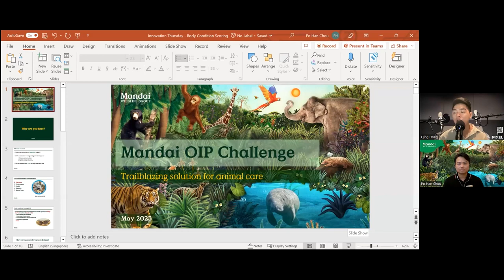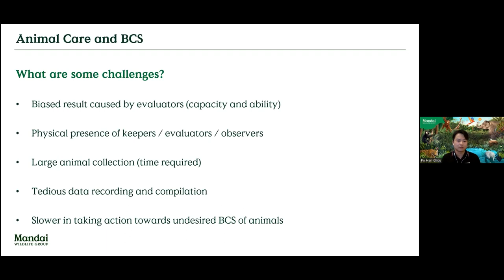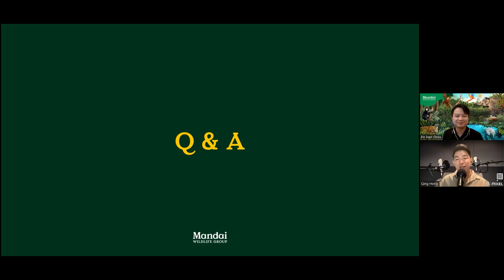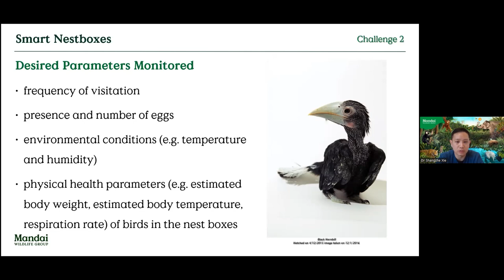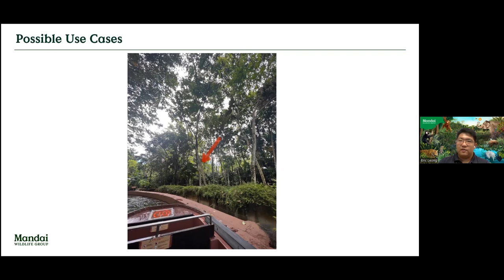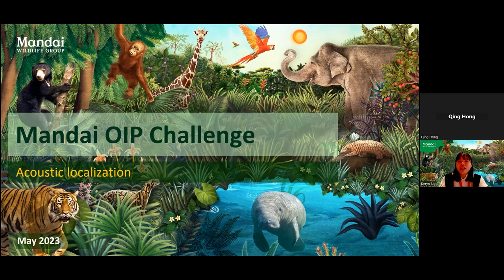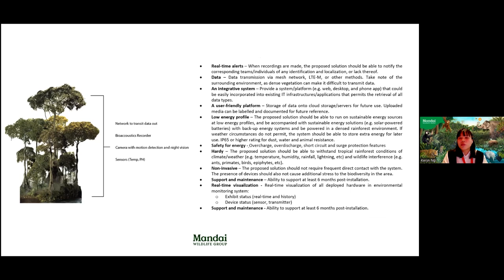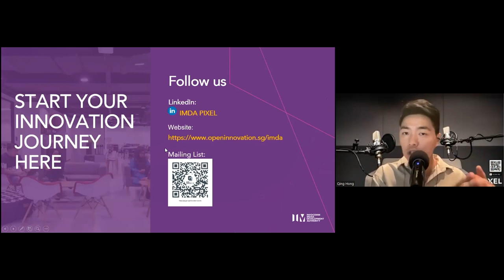IMDA OIP Call 18 | Mandai Co-Innovation Programme Reverse Pitch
This is a Challenge Statement issued by Mandai on IMDA’s Open Innovation Platform (OIP) Innovation Call 18.

00:00 - Introduction
01:45 - Mandai’s Innovation Initiative
04:09 - Challenge 1: Smart Animal Body Condition Monitoring
16:33 - Q&A for Challenge 1
22:08 - Challenge 2: Smart Bird Breeding Monitor In Nest Boxes
31:00 - Q&A for Challenge 2
33:14 - Challenge 3: Smart Detection Alerts In Horticulture Maintenance
40:07 - Q&A for Challenge 3
46:13 - Challenge 4: Smart Identification And Localisation Of Wildlife In The Rainforest
55:07 - Q&A for Challenge 4